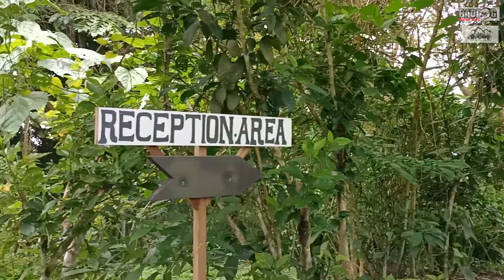The Garden at Soul Sierra and Soul Camp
Soul Sierra is one of the most accessible gardens here in Cebu city. It is located at Babag Uno, Busay, Cebu City — 3km after Temple of Leah, 20-30 minutes away from JY Square Mall.
Inclusions:
– A welcome drink upon arrival
– Plant-based breakfast for 2
– Private chef
– Daily yoga or fitness class
– 1hr massage per guest
– Airport/city pick up and drop off